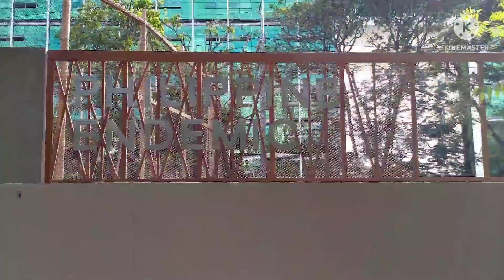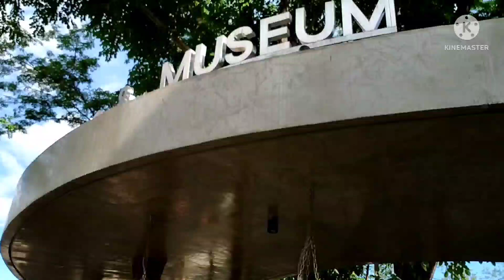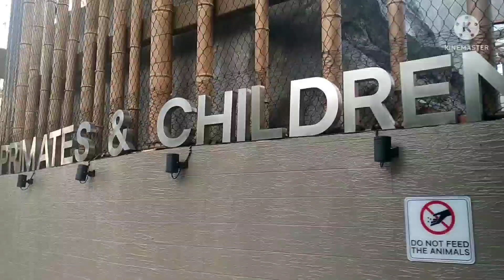Manila Zoo ngayon!!||Mama Steph Tv